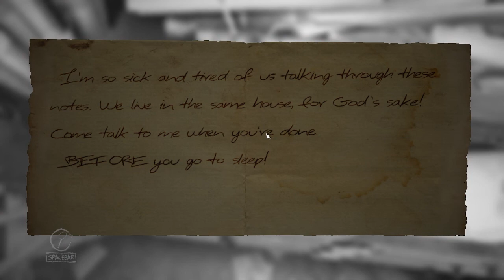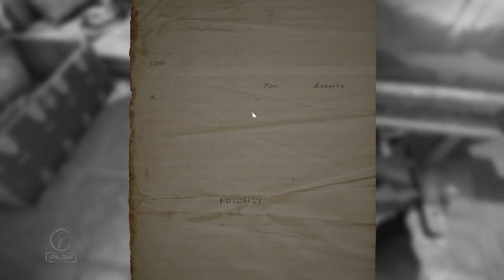It's Just Like Walking Simulator - Layers Of Fear Walkthrough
i feel boring about this horror game
Layers Of Fear Walkthrough